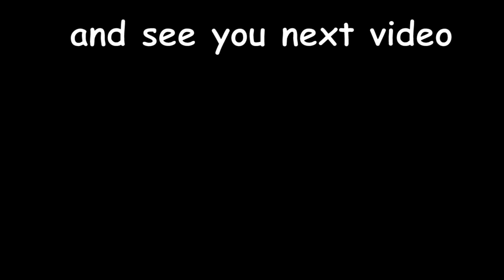When you reach level 56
yes I know, blue is always with me

Editor: Me

Note: this video is only funny videos / memes / jokes